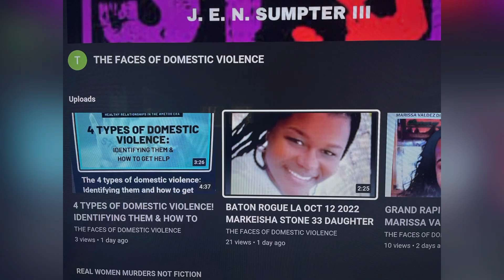ANGEL BAILEY 32 MAR 25, 2023, PENSACOLA, FL DOMESTIC! MOM OF 4 MALE COUSIN 18 SHOT KILLED HER! WOW!